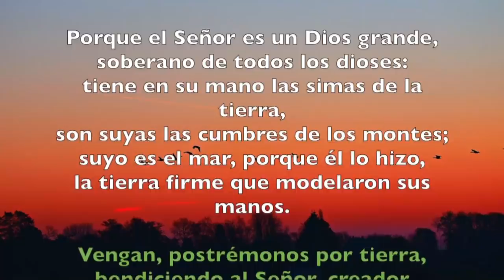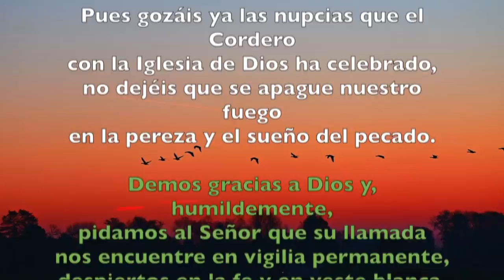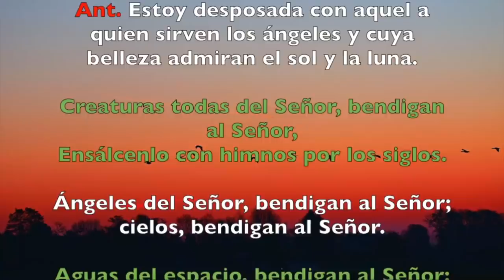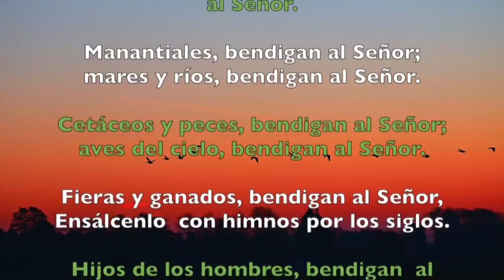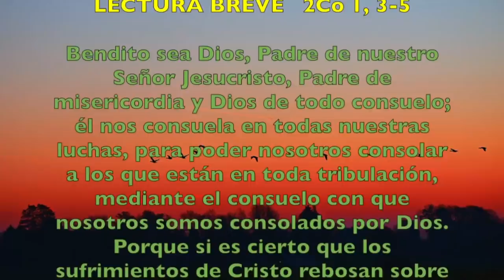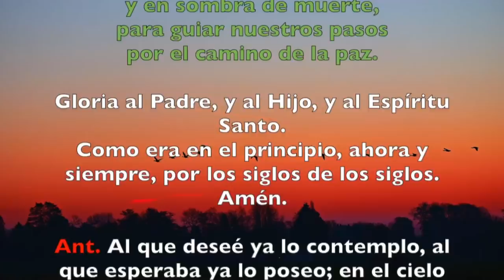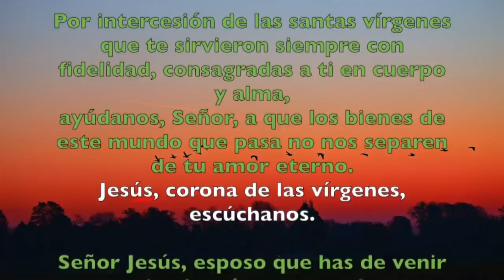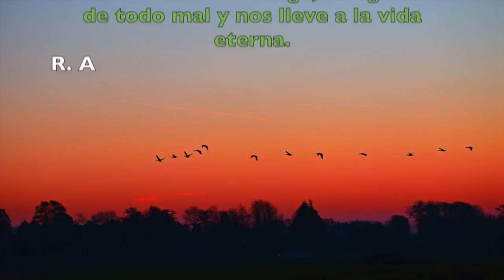Oración de la mañana (Laudes), LUNES 21 DE ENERO 2019 | Padre Sam